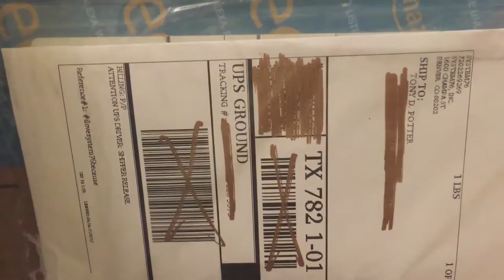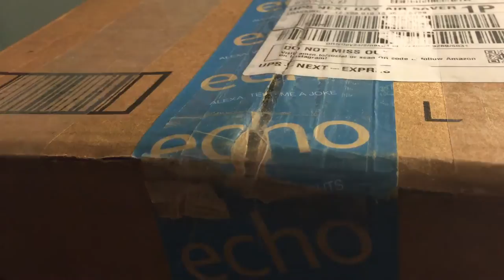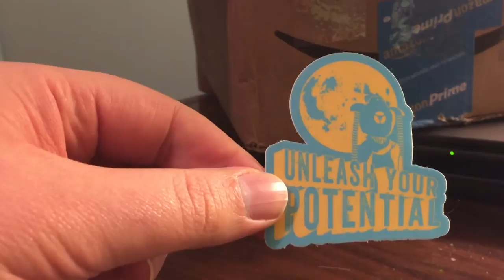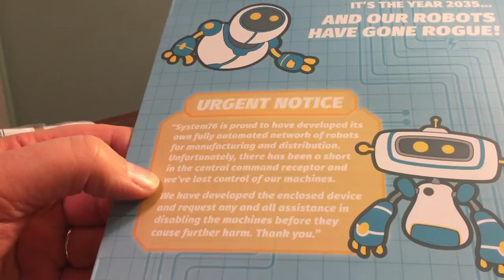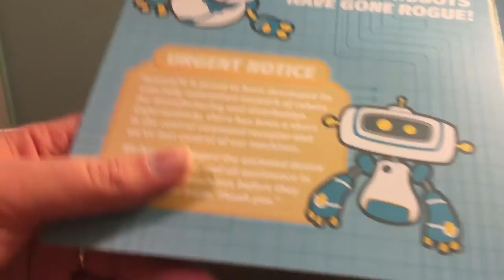Unboxing: ILoveSystem76Because Swag Box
System76 sells laptops, desktops, and servers designed for Ubuntu Linux.